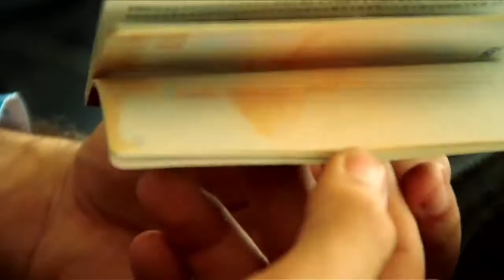Teaser Carnets de la Glisse n°35 - Raimana Van Bastolaer et Gary Zebrowski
Après 22h de vol nous voici arrivés à Papeete sur lîle de Tahiti en plein cœur du Pacifique SUD nous sommes à plus de 18.000kms des côtes françaises ambiance Hukulele 12h de décalage horaire  réveil matinale oblige direction la presquile de Teahupo pour notre premier rendez vous il est alors 6h30 du matin le snowboarder tahitien Gary Tamatoa Zebrowski Raimana Van Bastolaer, véritable légende du SURF sont les premiers invités de ces Carnets de la glisse spécial Tahiti et ses îles Ia Orana, Maeva Teahupo

Au programme de ce nouveau numéro, les supers stars du FMX ont repris du service Plein phare sur le RED BULL X Fighters à la veille de la 2ème étape qui aura lieu en Egypte

Fin de saison dhiver oblige, certains ont du mal à mettre la planche de snowboard dans le placard des riders espagnols se sont amusés à faire du Wakeboard sur la neige

Puisque nous sommes à Tahiti Quiksilver Studio nous offre un nouveau clip de Cypher Vision en mode french Polynésie avec de sublimes images toujours aussi surprenantes

Ce sont les 2 invités de la semaine, portrait croisés entre 2 Tahitiens hors pair, dun coté  le snowboarder Gary Tamatoa Zebrowski et de lautre Raimana Van Bastolaer un des gardiens du temple de la mythique vague de Teahupo

On va profiter davoir Raimana à nos cotés pour revenir sur la 10ème édition du Billabong XXL, une cérémonie qui récompensent les surfeurs les plus courageux de la planète pour avoir surfer les plus grosses vagues du monde avec plus de 130.000$ à la clé !!!

Et enfin on terminera par la bande annonce de THE Ultimate Wave, un film de surf exceptionnel où on retrouve la star Kelly Slater au coté de Raimana...

L'émission sera diffusée en intégralité mercredi 18 mai à 14h05 sur Orange sport. Vous pourrez également visionner le programme sur orange.fr à l'adresse suivante: